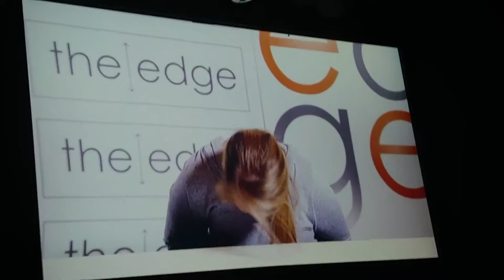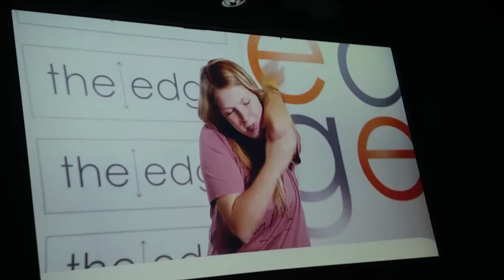Let them know